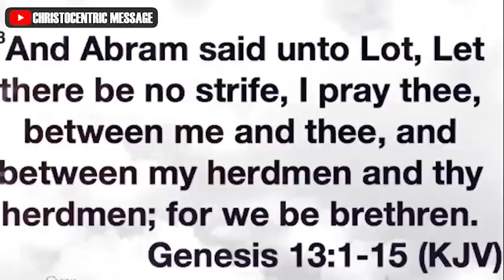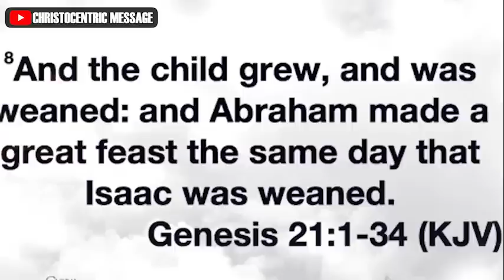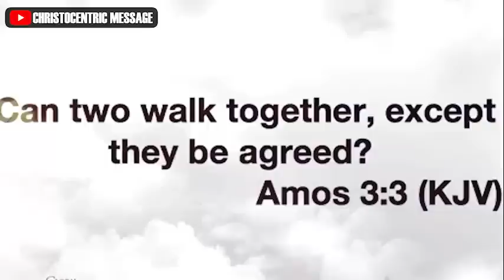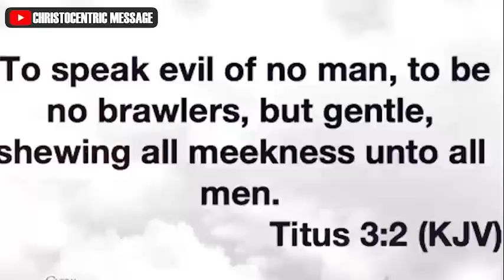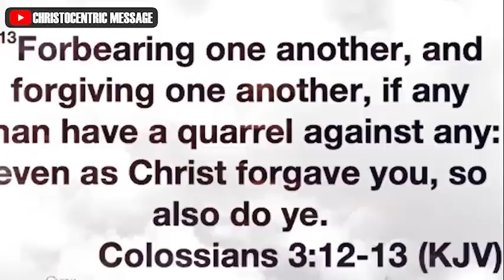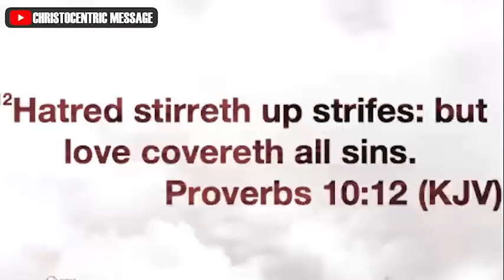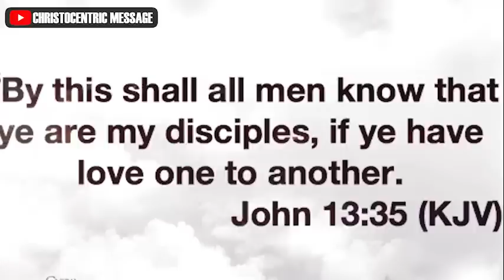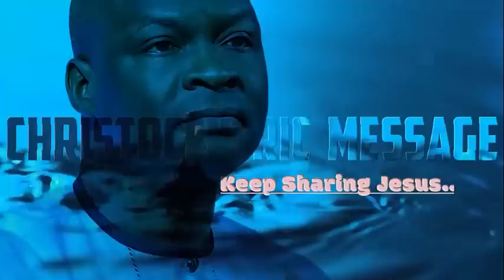HOW SATAN ATTACKS YOUR DESTINY CONNECTIONS - APOSTLE JOSHUA SELMAN